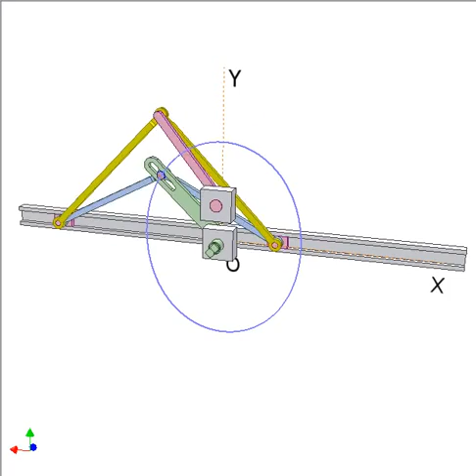1136 Cassini oval